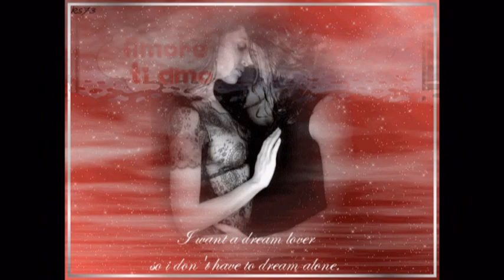Grupa Banana Zadar-Samo tebe sam uvijek voljela